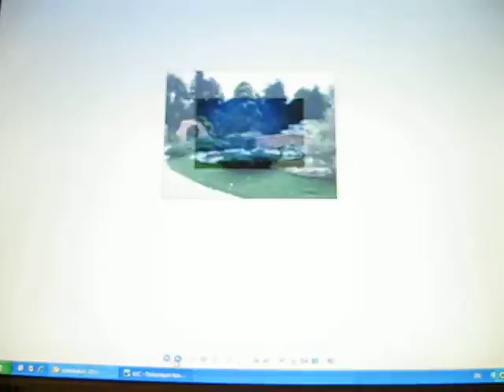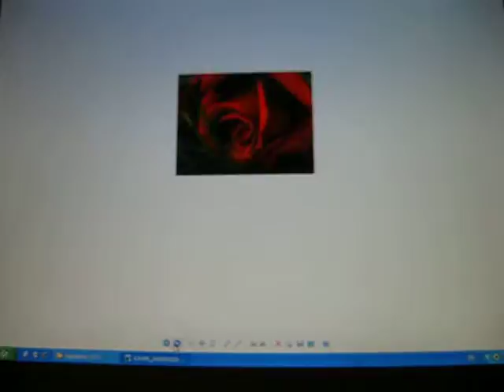Εικόνα 108.avi Φωτοάλμπουμ Σταμάτιος 2012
Φωτοάλμπουμ Σταμάτιος  2012